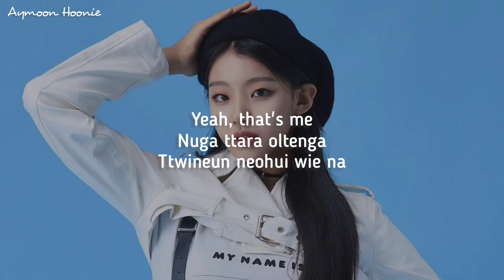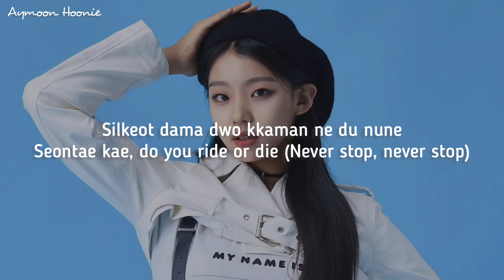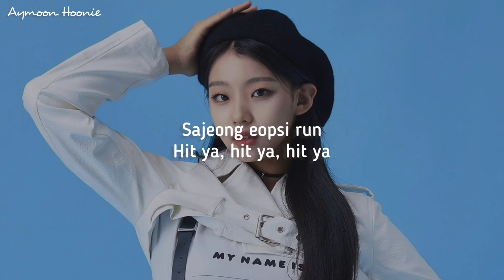Lapillus (라필루스) - HIT YA! (힛야!) 'Easy Lyrics'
Aymoon Hoonie

• Song : HIT YA!
• Artist : LAPILLUS